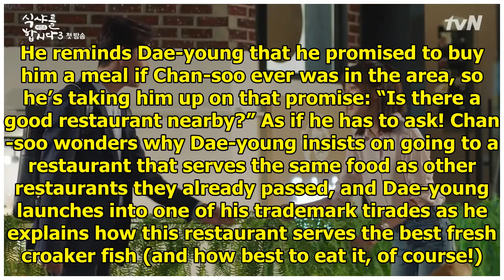Let's Eat 3: Episode 1 » Dramabeans Korean drama recaps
Our favorite foodie is back! The third season is both a sequel and a prequel as the timeline bounces...